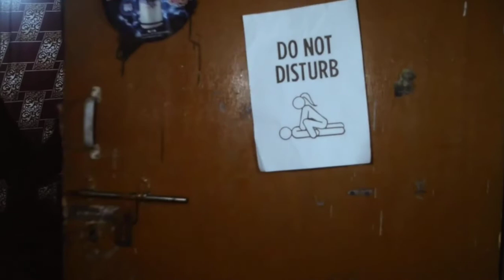MEN WILL BE MEN. GHOST ARE UNSAFE 😂 by NYISHI YAPA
Ghost are unsafe arunachal horror comedy by NYISHI YAPA.
Keep supporting us for more upcoming video thank you.